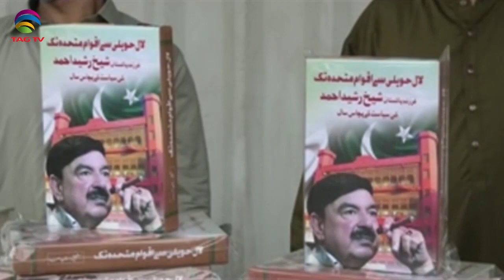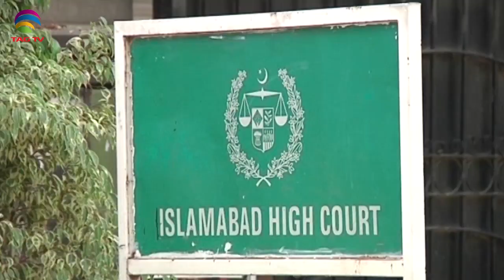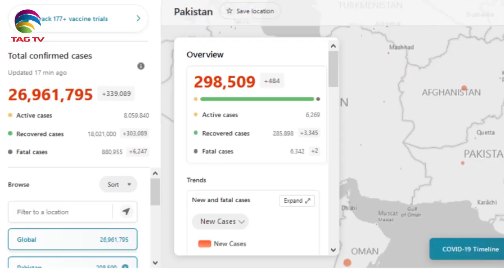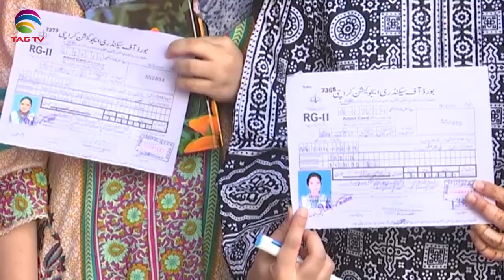Pakistan News Bulletin with Kiran Javed - September 7, 2020